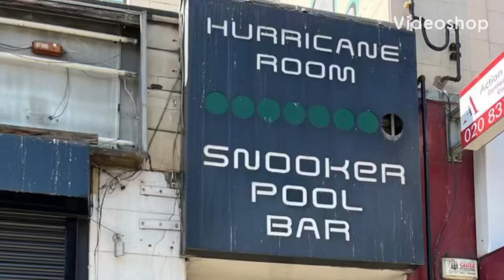Pool 🎱 Action at the Hurricane Room / Colindale, North London (27/5/23)